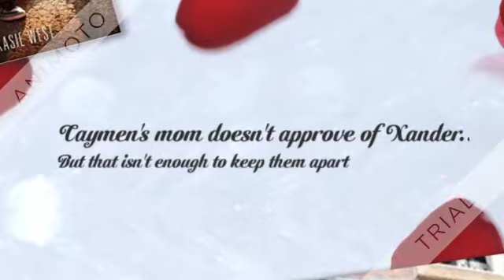The Distance Between Us Book Trailer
Book trailer for The Distance Between Us by Kasie West
Trailer by Abby T.